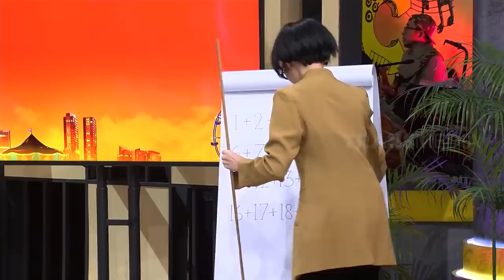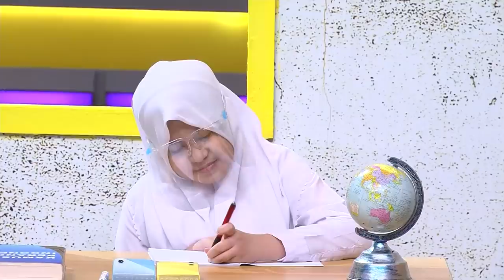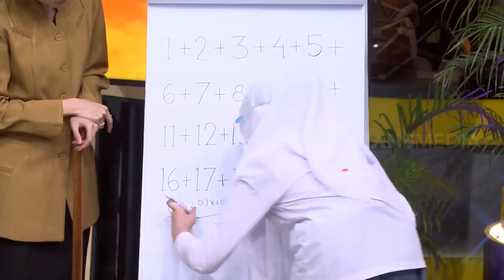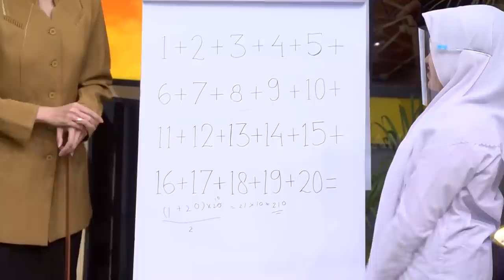Murid Baru jadi Rebutan | Opera Van Java (15/11/21) Part 2